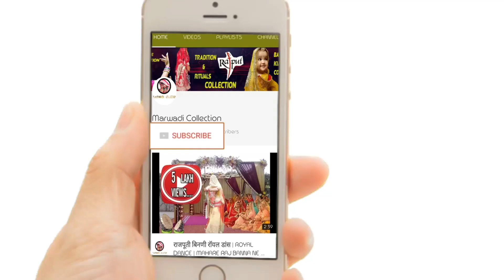RAJPUTI WEDDING DANCE || SASU MAA DANCE || PATLI PAD GAI RASIYA|| राजपूती डांस मारवाड़ी घूमर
RAJPUTI MARWADI DANCE
RAJASTHANI DANCE

GHOOMAR OR WESTERN DANCE SIKHNE KE LIYE VISIT KARAIN HUMARI DANCE CLASS

DANCE FACULTY- AJIT SINGH (INDIA'S GOT TALENT SEMIFINALIST)

DANCE FACULTY- MAMTA BAISA FOR GHOOMAR
LINK IN BELOW
अदा AJIT DANCE ACADEMY,
VAISHALI NAGAR ,
JAIPUR .